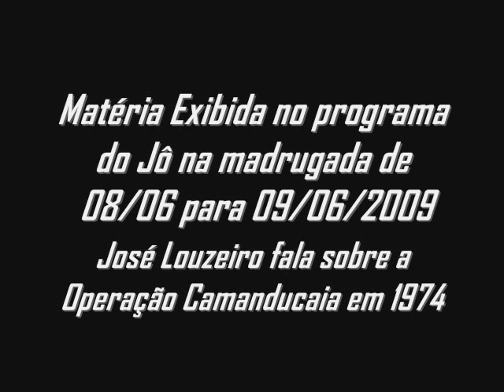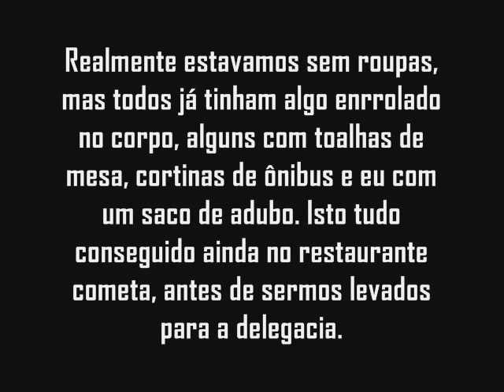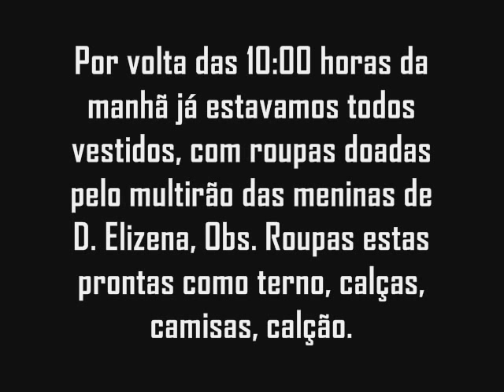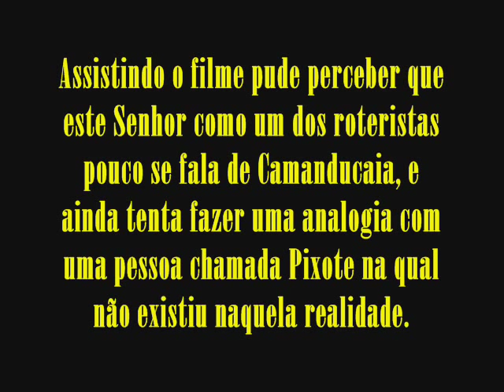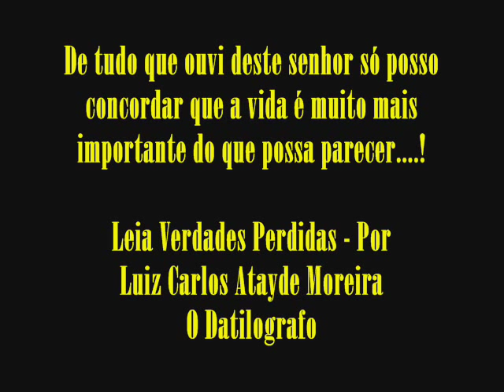"José Louzeiro no programa do Jô"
Este vídeo foi exibido no programa do Jô em 08/06/2009 entrevista com o jornalista o Sr. José Louzeiro, que escreveu o livro Infância dos Mortos e roterista do filme de Hector Babenco Pixote a lei do mais fraco,  eu estive em camanducaia viví o horror daquele lugar e questiono aqui alguns comentarios  feitos por ele, neste programa.